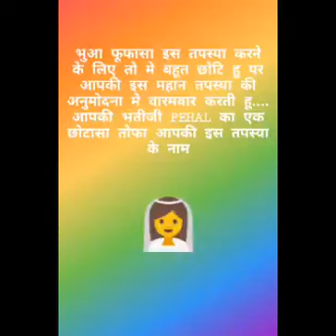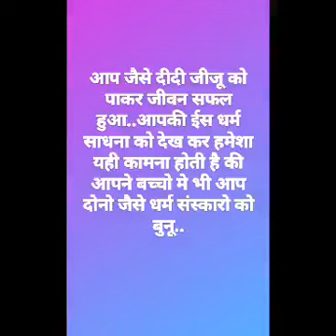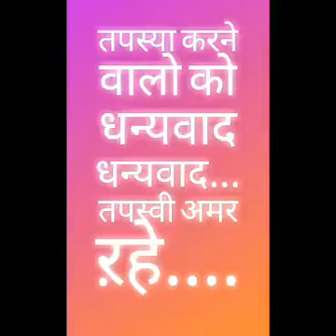BEAUTIFUL Dance speech and stavan for varshitap tapsyarti.....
Video from Gyani Golecha